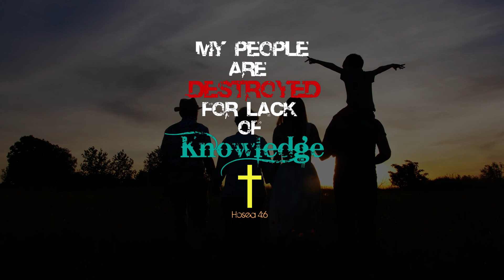Atenção ⚠️, um anúncio importante as Nações do Mundo 🌍 || Apóstolo Onório Cutane